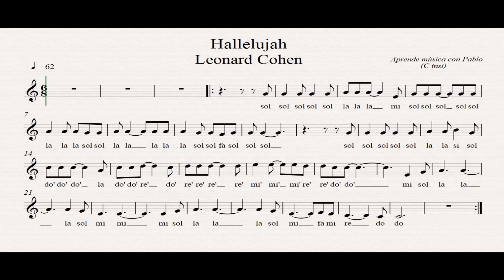HALLELUJAH: (flauta, violín, oboe...) (partitura con playback)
Este es mi canal con partituras y playbacks para todo tipo de instrumentos.

puedes descargar libros para clarinete, saxo alto, flauta travesera, flauta dulce, trombón, violín y trompeta que contienen un repertorio de 85 partituras de la historia de la música, desde danzas del Renacimiento hasta grandes obras del siglo XX. Cada libro contiene 174 playbacks y más de 6 horas de grabación, para tocar en casa, en clase con tus alumnos... seguro que los disfrutas!!!.